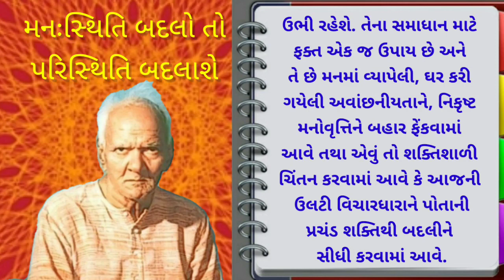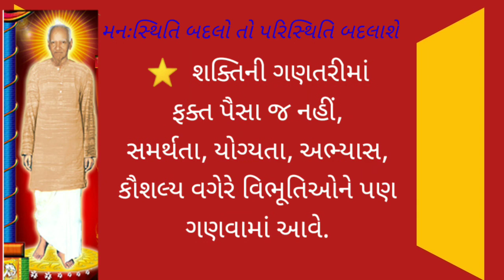મનઃસ્થિતિ બદલો તો પરિસ્થિતિ બદલાશે - પુસ્તક પરિચય ( ગુજરાતી )